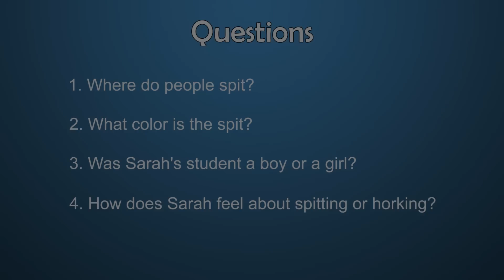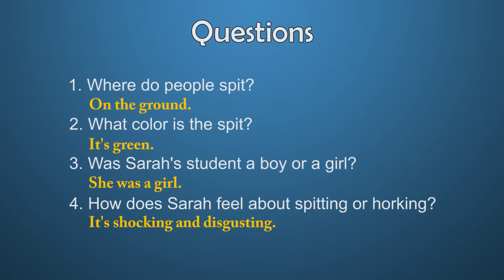Culture Shock Korea: Horking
Sarah doesn't like the spitting in Korea.  She had a shock when she arrives in Korea and saw so many people horking.

The Korean Culture Shock series has 17 video lessons and growing!  Watch these funny and interesting stories to improve your English listening skills.

Join Us to Support Us!

Check us out!